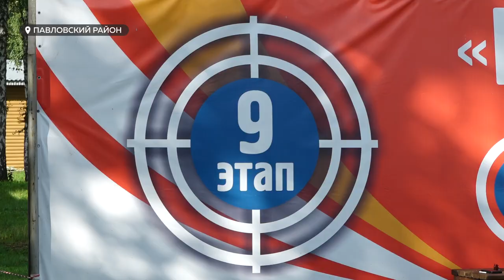В Павловском районе прошли соревнования по стендовой стрельбе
Разбитая тарелка – символ счастья не только в быту, но и в спорте. Если речь идет о стендовой стрельбе. 9 этап России по этой дисциплине прошел в одном из специализированных клубов в Павловском районе. На соревнования приехало свыше сотни человек со всей страны. Какой результат показали участники из Алтайского края, и почему спортсмены из соседних регионов предпочитают тренироваться именно у нас - смотрите в нашем сюжете.